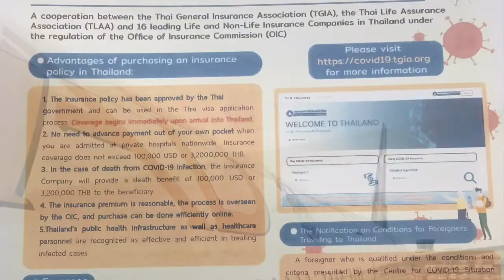شروط السفر الى تايلاند 🇹🇭 باختصار👇What You Need To Fly To Thailand (See details below)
شروط السفر الى تايلاند 🇹🇭 باختصار What You Need To Fly To Thailand

شركة التأمين الي تشتري منها تامين سفر لازم يشمل كورونا المعتمد من حكومة تايلاند سهل جدا ادخل الرابط حط البلد اول شي بعدين اختار سبب الذهاب بعدين المدة وتطلعلك التكلفه ( يعتمد السعر على البلد الي مسافر منه اذا فيه كورونا اكثر السعر يزيد كورونا اقل السعر يقل وهكذا وكذلك الفترة عندك من شهر الى ثلاث سته او سنة ) ما عجبك مو شرط تكمل

خلصنا من التأمين ✅ عندك الفندق لازم يكون معتمد فيه فنادق مرخصه من الحكومة اجيبلكم الستة بعدين على سبيل المثال

 احد الفنادق المرخصة والمعتمدة للحجر (اجباري) كله عشان يتاكدون خلوك من الفايروس وغير مكلف تقدرون
تحجزون فيه عادي مضمون مسموح التدخين في البلكونة
الفندق هذا السعر شامل التوصيل من المطار بالاضافة الى مرتين فحص كورونا واحد اول ما توصل والثاني بعد اسبوع واكل حلال ثلاث وجبات يوميا على حسب ديانتك تقريبا 3000 درهم اماراتي او اقل في خمس نجوم اغلى بس هاي خلها بعد الحجر حتى تستانس ،في حالة اصابتك بكورونا لاسمح الله وهذا نادر مافي اي حالة سجلت يرجعولك فلوسك وتتحول للمستشفى ويكون راقي هناك شركة التامين تحاسب حتى مية الف دولار او الشفاء التام.

ثالثا تذكرة الطيران على نفس تاريخ التامين وحجز الفندق اخيرا تسوي فحص كورونا قبل يومين او يوم وتتوجه عالمطار سفرة سعيدة 😁 معلومات اكيدة مية في المية والله يعينكم عالحجر الفنادق غير مكلفه للحجر وثلاث وجبات مجانا يفحصون مرتين مافي كورنا انت حر . بالتوفيق 👍

The insurance company from which to buy travel insurance that should includes Corona approved by the government of Thailand is very easy. Enter the link. Put the country first. Choose the reason for travel .The cost will showing up depends on the country and how long you stay (The price depends on the country to which you are traveling from, if there is more Corona, the price increases and higher If you live in the country of Corona not too much , the price is getting very low and so on, and so does the period you have from one month to three six or a year) if you don’t like the price just leave it don’t pay.

After insurance done ✅ . The hotel must be approved in which hotels licensed by the government will bring you the list later , for example I know this!

  One of the inexpensive, licensed and certified quarantine hotels you can appreciate
 You book normal guaranteed
 The hotel This price includes transportation from the airport in addition to twice checking Corona, one first arrived and the second after a week, and eating halal if you are Muslim three meals a day depending on your religion they gonna ask you first is cost 3000 UAE dirhams or less. If you have corona before you reach you get your money back directly .if you get corona there when you reach wich is never happened until now also your money back the insurance company will pay all to the good hospital until you completely fine!

 Third, the flight ticket on the same insurance date and the hotel reservation is finally settled for a corona check-up two days or a day before and you go to the airport for a happy trip 😁 Confirmed information100%, and God helps you with hotel Quarantine. Good luck 👍